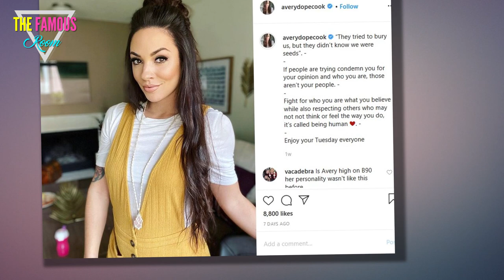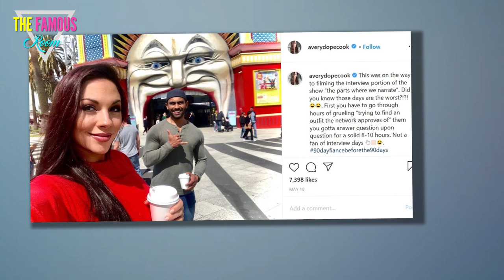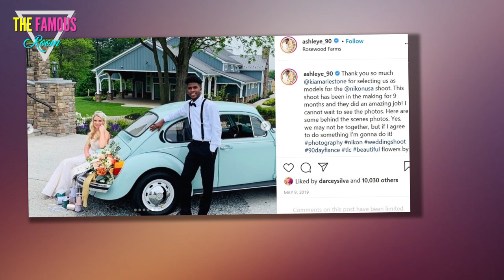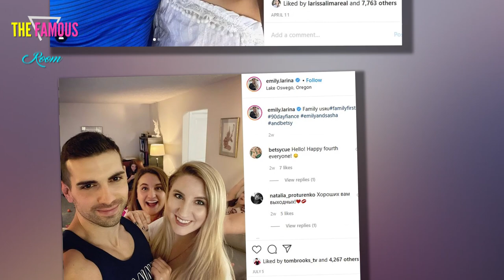90 DAY Fiance - Avery Warner Reveals That Some of the Show May Have Been Fake, ash and avery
People are not too forgiving when it comes to the cast of 90 Day Fiancé. Fans choose who they like early on in each season, and pretty much stick to their views. But some former cast members have come out and claimed that the show’s portrayal of them wasn’t exactly true. Avery Warner is the latest member of the cast to call out TLC for their editing.

What happened with Avery on ’90 Day Fiancé’?
Warner was on the show with her ex-boyfriend Ash Naeck. The two had a rocky relationship even before she went to Australia to visit him. While in Australia, Warner realized that she and Naeck had quite different views on gender roles and that Naeck had a habit of embellishing the truth. For instance, he told her that he had been divorced for 10 years when really he had only been divorced for one, and he alleged that his ex-wife was fine with him bringing their son to America, when she absolutely was not.

When the season ended, Naeck was working on getting his Australian passport so that he could visit Warner in America. By the time the reunion came around, the two had called it quits.

Avery calls out TLC ash and avery 90 day fiance
Warner didn’t have one of the worst edits on her season, but she certainly didn’t come out of the season with a huge group of supporters.

“Is it just me but wasn’t Avery super sweet, intelligent, and compassionate during her trip to Australia?” one person recently commented on one of Warner’s pictures. “Watching [Before the 90 Days], she seems like a totally different person, intoxicated, swearing, completely different from the person we saw initially. I hope she hasn’t let Ash harden her.”

Warner actually responded to the fan’s comment.

“Can’t always believe what you see on TV,” she wrote. “You guys get 5% of the real story, and that’s constructed how the network wants the people to view the person. I encourage everyone not to get so caught up with any kind of TV show as the truth, it’s not worth it lol, it’s all very constructed.” 90 day fiance avery and ash

Other stars who have called TLC out
Warner isn’t the only one who has blasted the network for editing or enhancing their storyline. ash and avery

Jay Smith and Ashley Martson got into a huge fight on their season after Martson found out that Smith had been on Tinder, inviting girls over while Martson was at work. Recently, Smith came out and said that that whole situation wasn’t real. 90 day fiance before the 90 days

“The Tinder incident that happened, that was staged because without drama you don’t have a show,” he told InTouch. “The Tinder scandal, it was just an act so it was easy to move [past it] because you know, we just act on the TV and after … that was it.”
 90 day fiance news